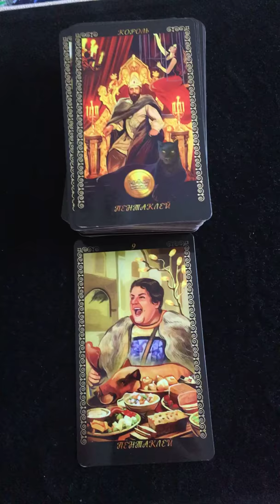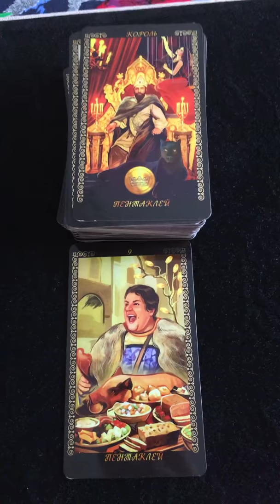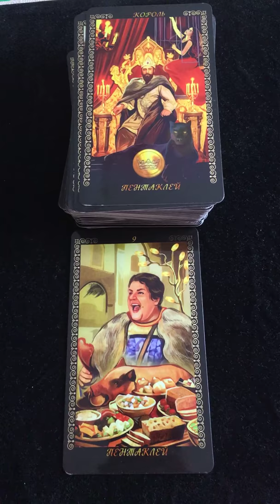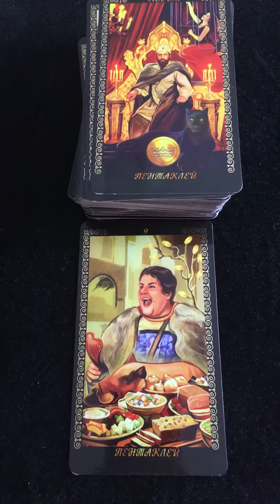Что ожидает вас сегодня?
Прогноз на 8 марта